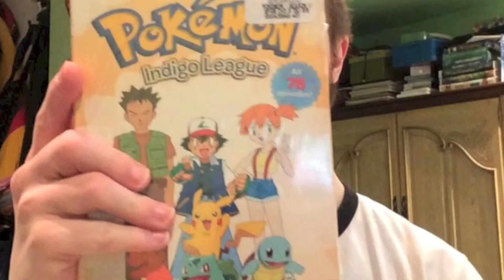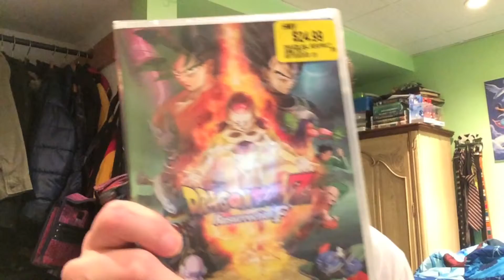Good Stuff Madness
Got some good stuff today. Shoutout to CoryxKenshin for getting me into getting DragonBall Z Resurrection F